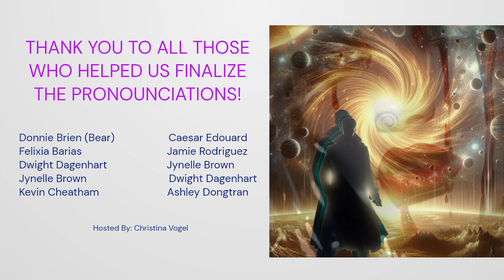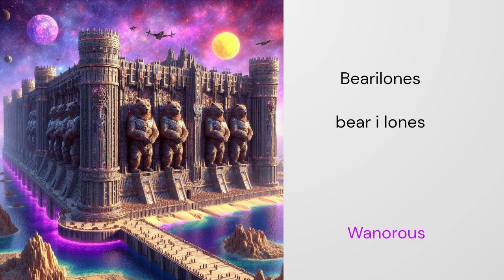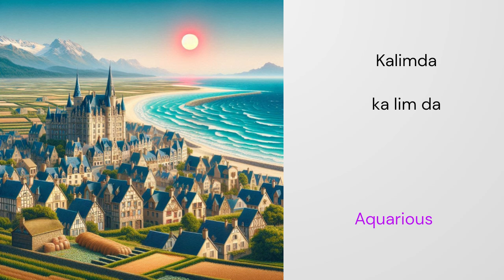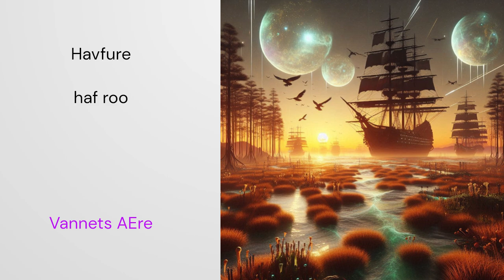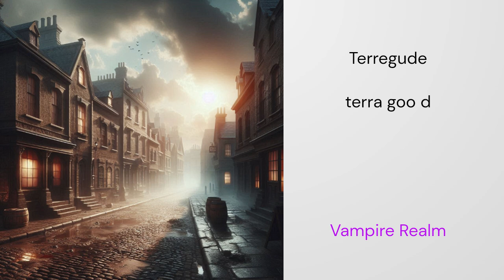ITCM-The APT Pronunciations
This video was made with the collaborative efforts of the cast from the upcoming audio drama.
The full book will be released as a trilogy.
An update will be given when the audio drama is available.
Inside the Creator's Mind, Book 1, The A.P.T. Copyright TXu 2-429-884